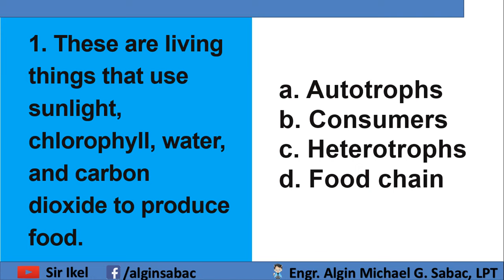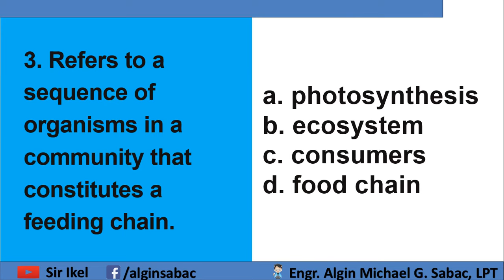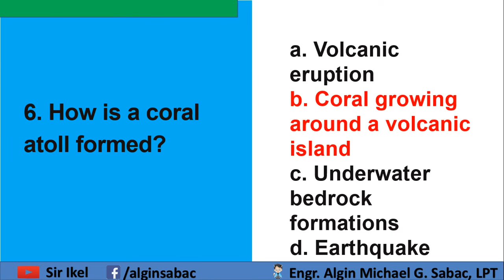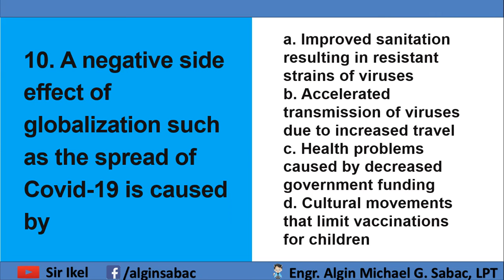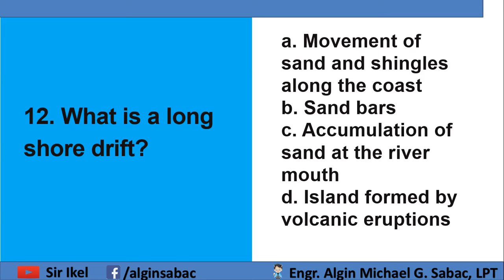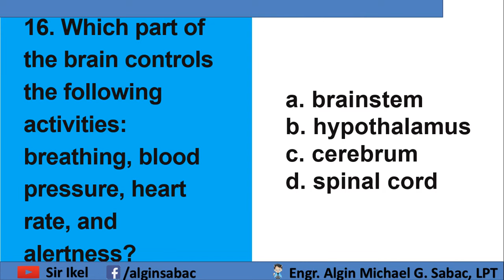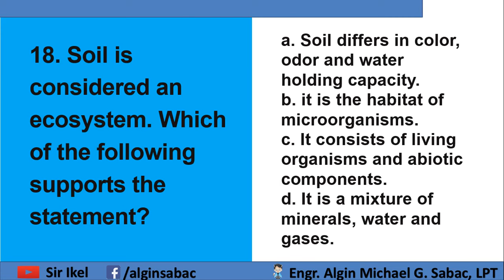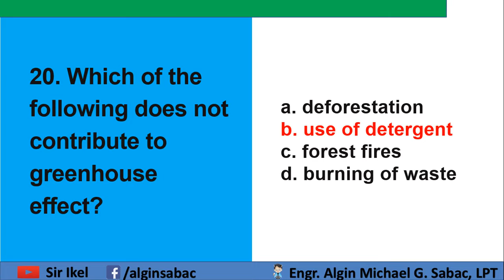LET Reviewer September 2023 | General Education-Science | Science Majorship | SERIES DRILL 2 PART 1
Are you a September LET taker struggling with General Education Science or Science Majorship exam? Don't worry; we've got you covered! Uploaded today is the Series Drill 2 Part 1 for Science that Sir Ikel compiled for the SEPTEMBER 2023 LET Exam. The answers here are verified already. Take time to answer the drill and post your scores in the comment box.

Don't miss out on this opportunity to improve your chances of passing the September LET 2023. Watch now, and let's achieve your dreams!

General Education-Science | Science Majorship | Series Drill 2 | Part 1 (1-20)

 • Happy & Joyful Children - Oleg Mazur ...

Happy and Joyful Children is a cheerful and upbeat background music track which is perfect for any family videos, children projects or children parties where you need to emphasize a fun pastime with a loving family and friends.